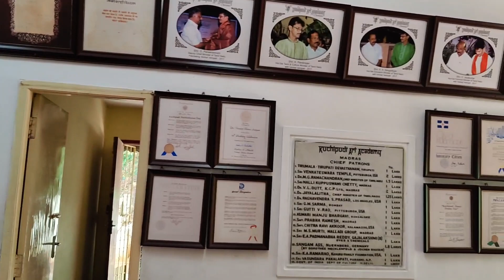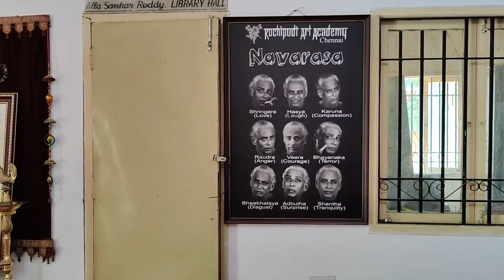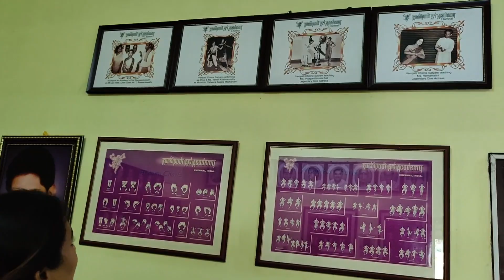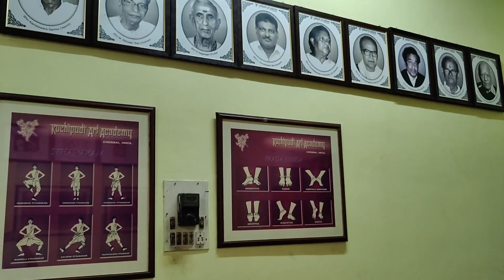World Kuchipudi Day/Padmabhushan Vempati chinasatyam garu/ Kuchipudi Art Academy/Welcoming you all